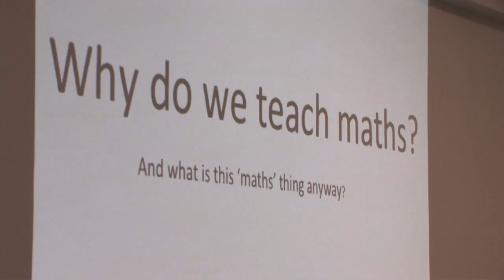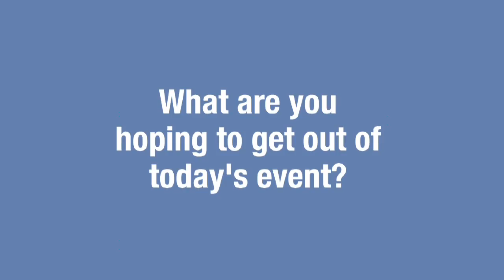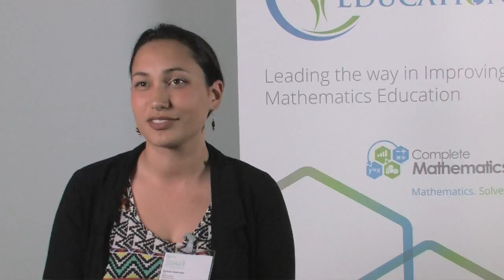National Mathematics Teacher Conference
Highlights from the 14th June event held at Kettering Conference Centre.

Hundreds of maths teachers, loads of workshops, great speakers... and cakes!